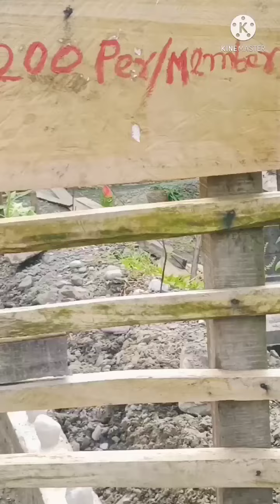memories bring back ..!!! ❣️✌️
memories with friends ...❣️✌️
swimming pool near sirki waterfall - enjoying with Heni ji and her mr. /
sirki waterfall- PASIGHAT - enjoying with tape bro /
Durga Puja celebrated in Dibrugarh - Assam - enjoying with Lapin , otel , and sister-in-law /
alone enjoying at sibo-korong - PASIGHAT /
Night view of Golden Pogoda - NAMSAI

year - 2021💝❣️✌️✌️